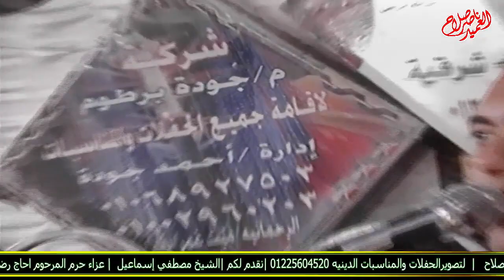الشيخ مصطفى اسماعيل أخر البقرة عزاء نجلة الحاج كمال أبوعطا عزبة القراشى ميت غمر 11 4 2021